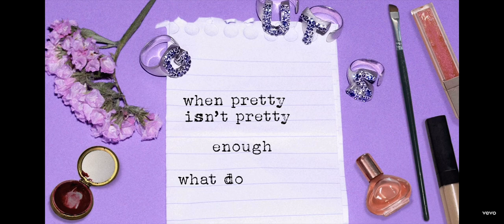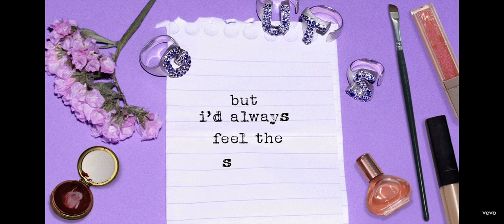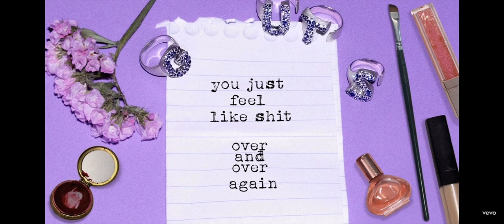Olivia Rodrigo - Pretty Isn’t Pretty (Official Lyric Video)